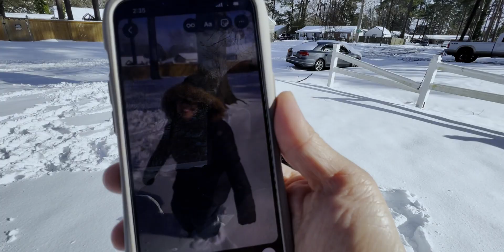We made an Igloo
I haven't vlogged much over the last few years and I think I want to start again.  But I feel like there are videos that I want to make before I start planning any new ones.  So I'll start with this one.  When we had snow 2 winters ago and Landon and I built an Igloo. After it was done it probably lasted like a day and a half before it melted and caved in, but it was worth the time and the effort.

The last 2-3 years have been. rough. But I've been feeling more like myself lately. Maybe I can keep the momentum going. I hope.